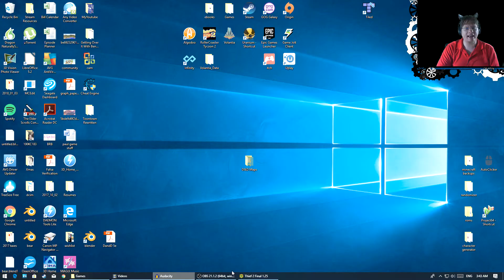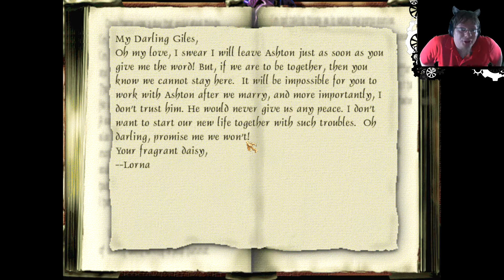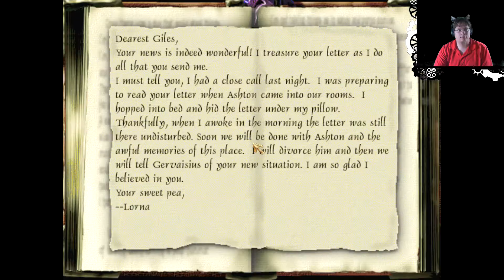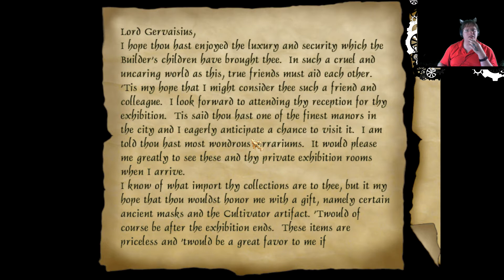Thief 2 The Metal Age Ep 14 Casing the Joint